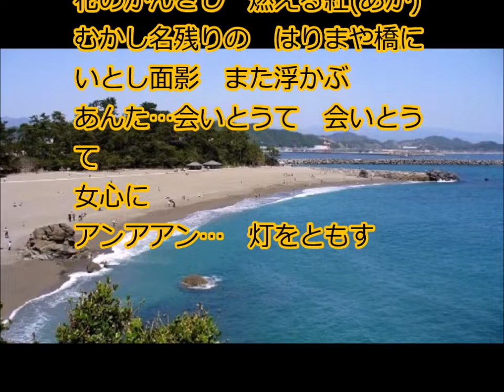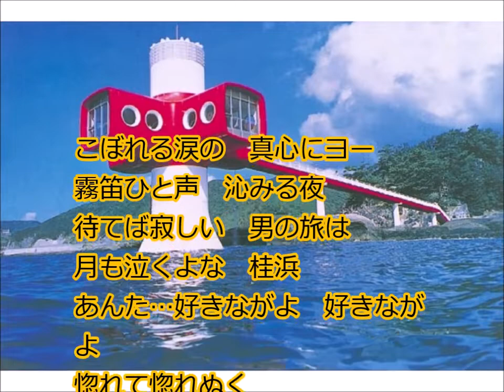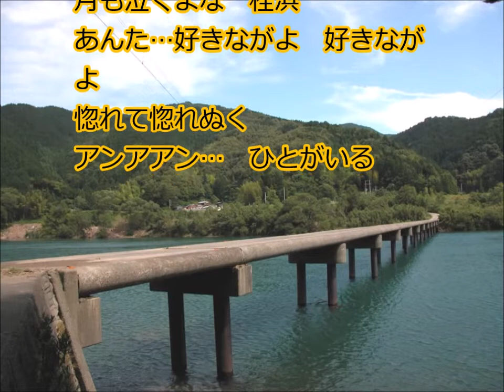[新曲] 桂浜哀歌／水田竜子 cover にこ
2019年9月4日発売。
札幌すすきのエレジーのカップリングです。
作詞　森田いづみ。
最近は原曲キーをあまりいじらなくても
歌えたのですが
この曲はどう歌っても子供っぽくなってしまって。
実力なのでしかたありません。
恥ずかしいです。